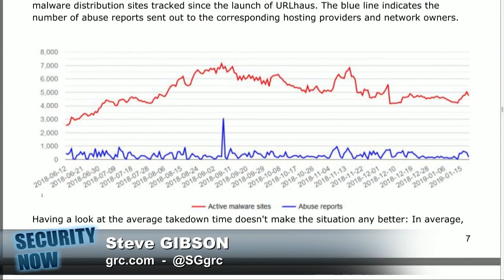100K+ Malware Sites Taken Down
Leo Laporte and Steve Gibson talk about the Swiss project, URLhaus, and its mandate to disrupt and take down URLs that are being used by cybercriminals to distribute malware. While they have already taken down over 100K sites, there is still much more that needs to be done,